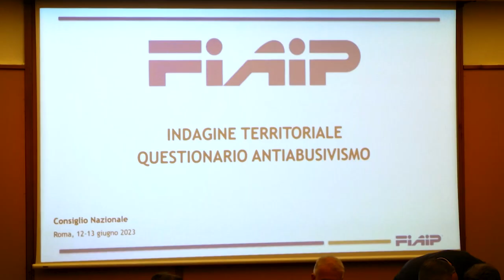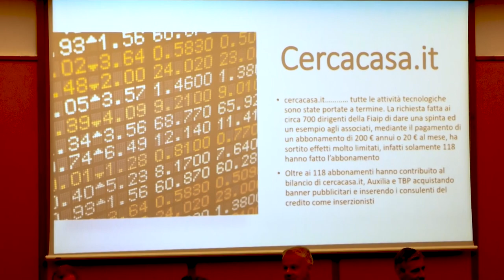Consiglio Nazionale Fiaip, 12 - 13 Giugno 2023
Immobiliare: Dalla Direttiva Ue ‘Case Green’ al Ddl Santanchè in materia di locazioni turistiche, dal Decreto legge di attuazione del Pnrr alle proposte federative per far fronte al caro affitti universitari, al Piano Casa. Tanti i temi all'ordine del giorno della due giorni di lavori del Consiglio nazionale della Fiaip che si è tenuto a Roma all’Auditorium Loyola presso la Pontificia Università Gregoriana.

 Nel corso dell'incontro si è anche parlato del tema della transizione ecologica immobiliare, rispetto al decreto blocca cessioni e alla direttiva energetica Ue, oltre che degli ultimi sviluppi sul tema delle incompatibilità per l’agente immobiliare, dell'emendamento sul compenso in atto pubblico e della situazione relativa all'attivazione del servizio di consultazione online delle planimetrie catastali. Tra i molti interventi quello dell'Eurodeputata Isabella Tovaglieri, componente della commissione ITRE (Industria, ricerca ed energia) e quello del Viceministro alle Infrastrutture e trasporti Galeazzo Bignami.